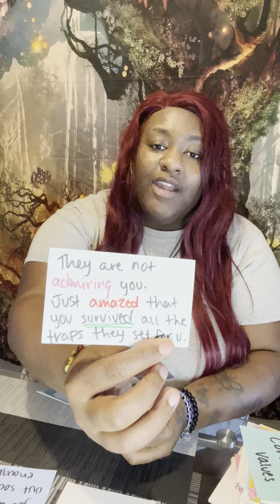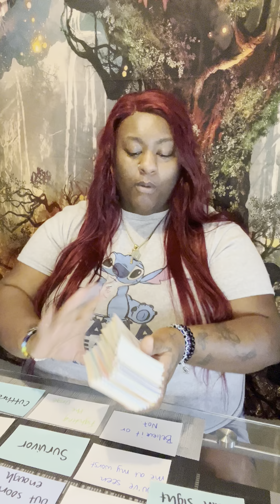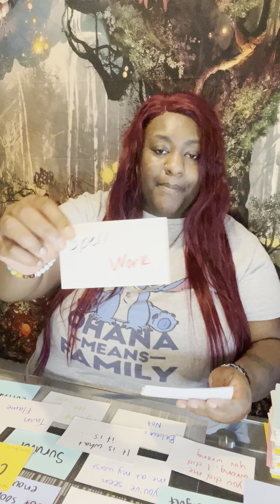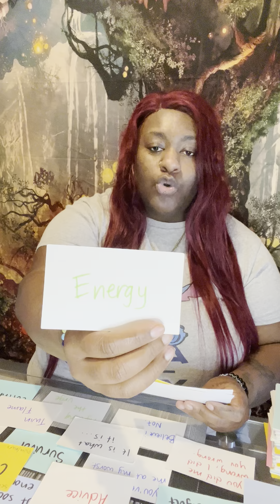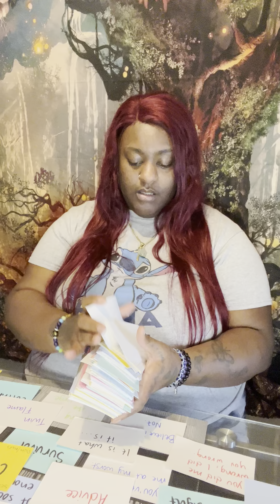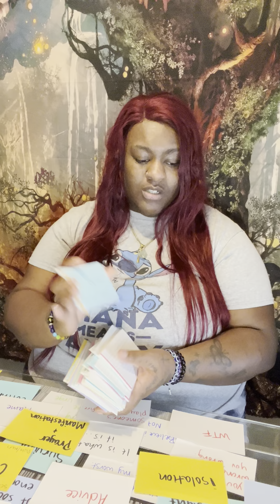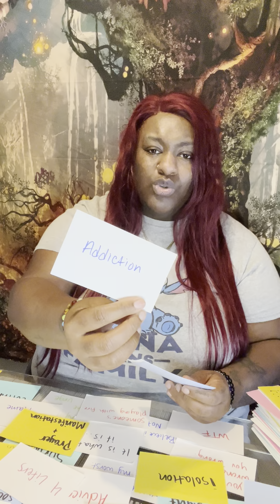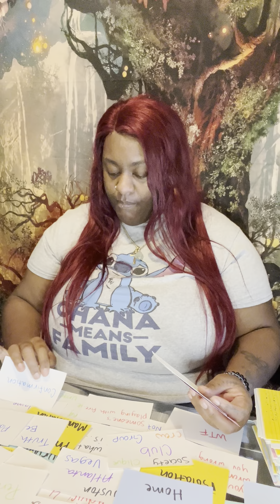Virgo Full Moon 🌕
Thanks for clicking on my channel. I’m a truth seeker and truth speaker. Please only take what resonates and leave the rest. I truly appreciate your support!

🎶 Songs Mentioned:
🔥Destiny’s Child - Survivor
🔥 Lola Brooke - Don’t play wit it